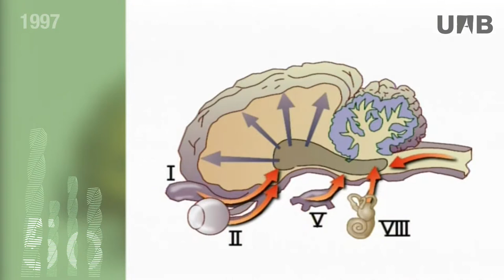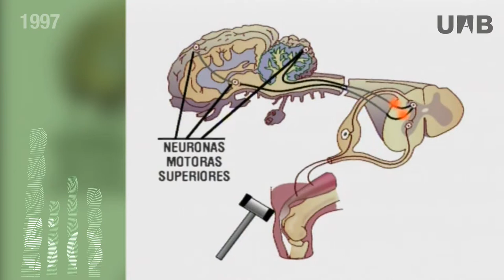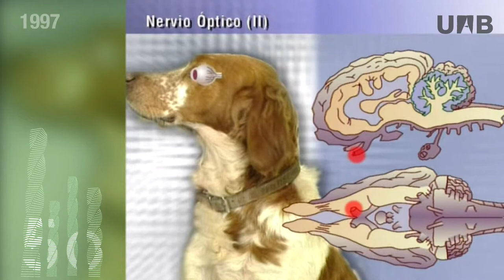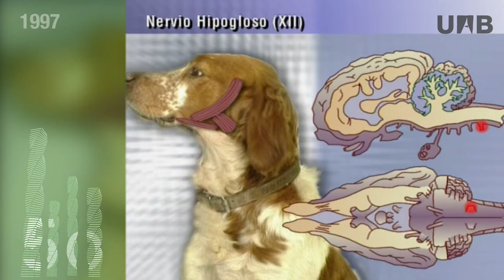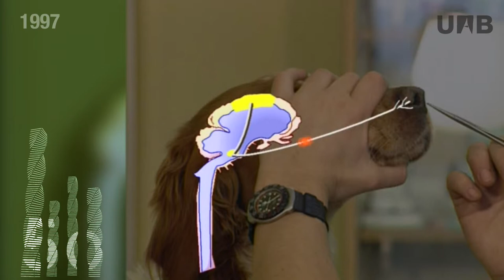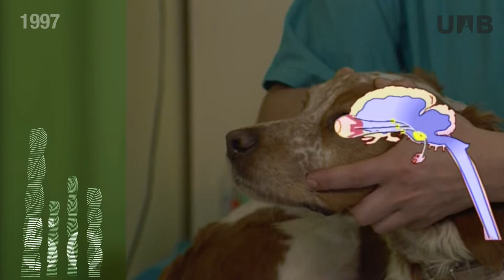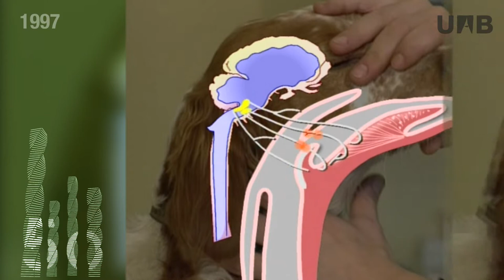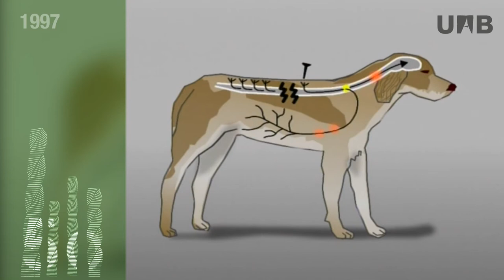El exámen neurológico del perro (1997)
Vídeo divulgatiu en què es mostra com es realitza una exploració del sistema neurològic d'un gos.